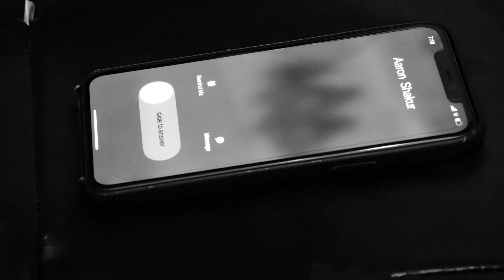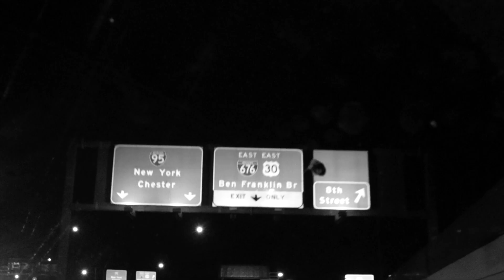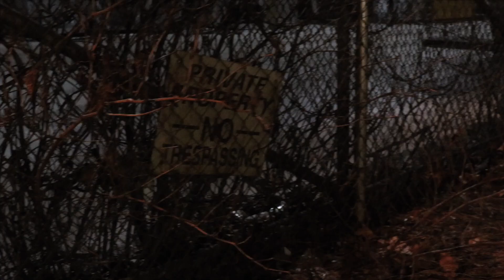Yikes x Aaron Shakur - Blood In The Water Directed